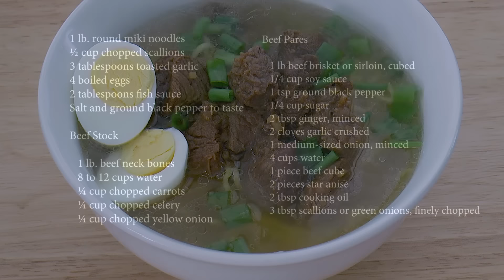Beef Pares Mami Noodle Soup- Panlasang Pinoy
This video will show you the steps on how to cook a Filipino Beef Noodle Soup dish known as Beef Pares Mami. This is a combination of two dishes: Beef Pares, which is a type of stew, and Beef Mami (beef noodle soup).